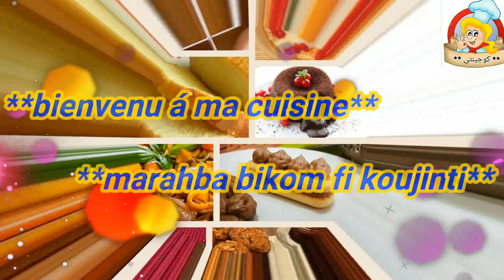كريمة الزبدة بالشوكولاتة بطريقة سهلة/ créme au beurre au chocolat